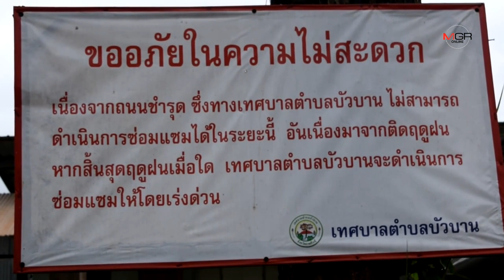ฝนตกหนักน้ำป่าดงระแนงซัดถนนเชื่อม3ตำบลถูกตัดขาด